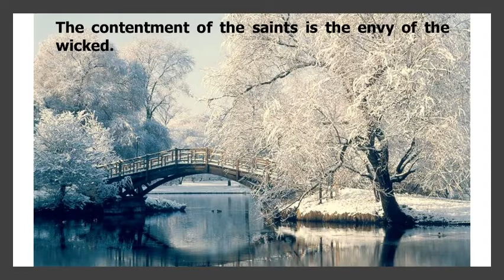Psalm 112 intro and verse 1 Praise ye the Lord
Psalm 112;  begins where Psalm 111 ends; with the happiness that comes to those who “fear God”.  Its context reveals the advantage of a true religion based on the truth found in His Word.